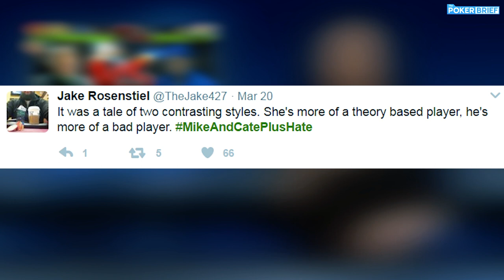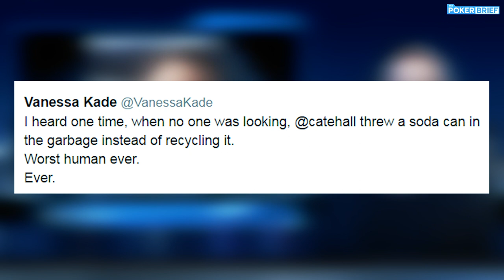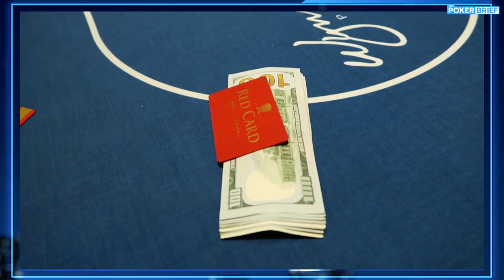The Poker Brief with Kara Scott | March 2017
Kara Scott gives you the Poker Brief with all industry news.
In this edition Kara talks to Cate Hall about the grudge match, introduce Andrew Neeme's Vlog and the new XL series.

👇👇👇 READ MORE BELOW 👇👇👇
Come and enjoy poker worth playing with over 10 million players at 888poker

Don’t miss any of our videos from the world’s biggest events.

For all the latest online and live poker news, be sure

Follow @888poker on twitter for news, promotions and our monthly Tweet for your seat free tournament!

Join more than 10 million recreational and professional poker players at 888poker, the world’s 2nd largest online Poker brand. We’re all about keeping it fun and relevant with a huge selection of events, tournaments, freebies and poker games for players of every level - 888poker, Taking Back the Game.